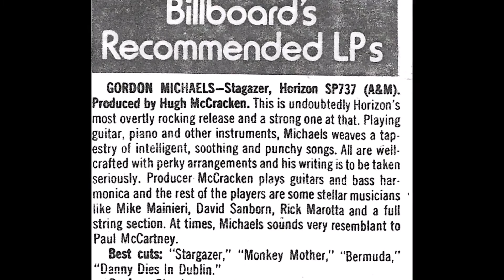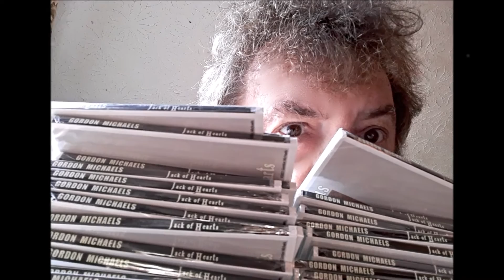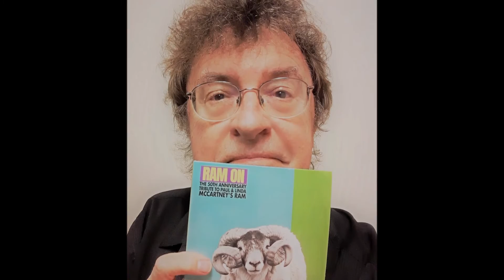'The Song Plays On' (official music video)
-a musical autobiography of Gordon Michaels with curated photos